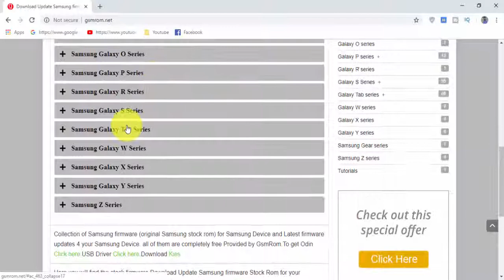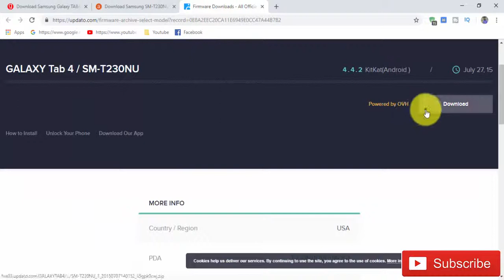Download Samsung Galaxy TAB4 SM-T230NU Stock Firmware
In this Website (gsmrom.net) we have managed to share the Original Samsung Stock Rom (firmware) for all the available Samsung Devices. we will give you a tutorial on how to update the firmware of your Samsung galaxy TAB4 SM-T230NU.

Required for this is:
- your galaxy TAB4 SM-T230NU, with at least 30 percent charge.